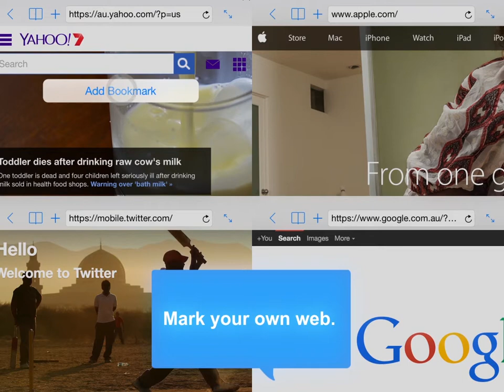Split Browser for iPhone and iPad. Split Screen Tabbed Multitasking for iOS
The new Split Browser for iOS allows you to easily browse two or more websites at the same time. Landing on App store in time for 2015.